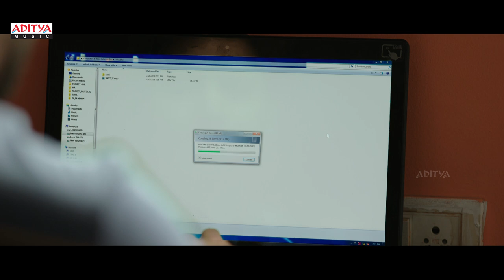Idam Jagath Theatrical Trailer || Sumanth || Anju Kurian || Anil Srikantam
Watch & Enjoy Idam Jagath Theatrical Trailer IdamJagath Teaser. Starring Sumanth Music Composed by SriCharan Directed by AnilSrikantam.Produced by Jonnalagadda Padmavate and Sreedhar under Viraat Films and Sri Vignesh Karthik Cinemas.

Movie : Idam Jagath
Banner : Viraat Films
Director : Anil Srikantam
Cast: Sumanth, Anju Kurian
Producer : Jonnalagadda Padmavate & Sreedhar
Music Label: Aditya Music.